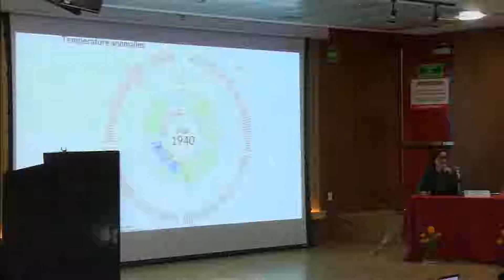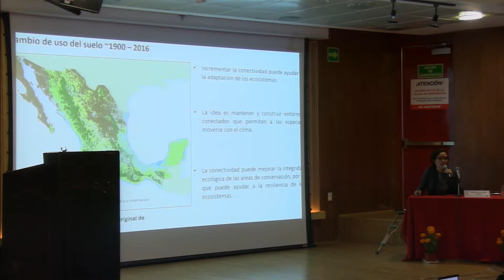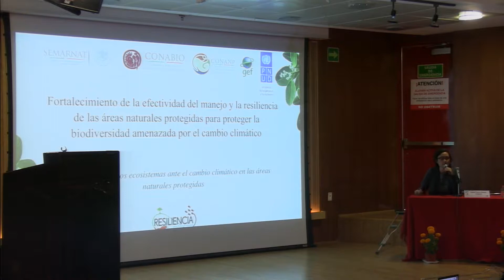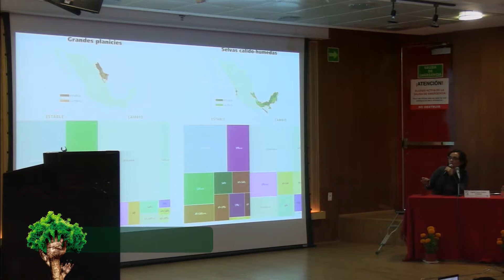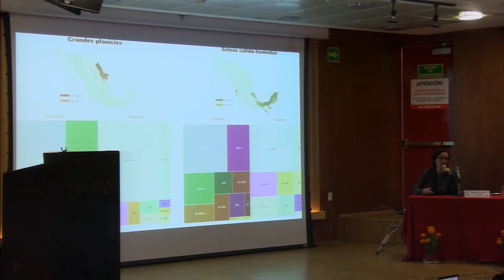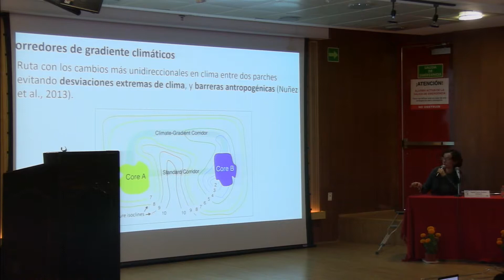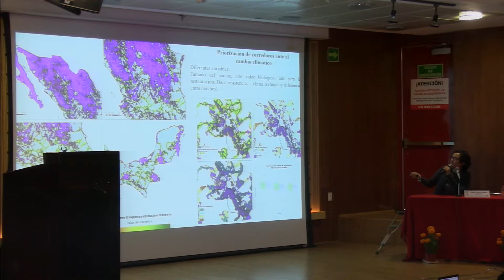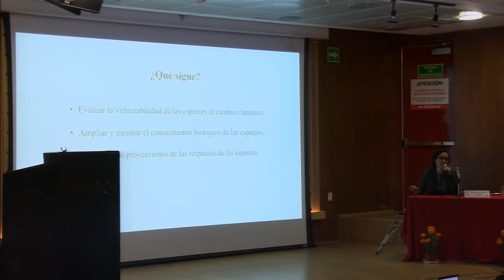Cambio climático y biodiversidad en México | Angela Cuervo-Robayo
Octavo Congreso Nacional de Investigación en Cambio Climático

Cambio climático y biodiversidad en México
Angela Cuervo-Robayo
Miércoles 10 de Octubre 2018
Producción: CyADtv
UAM AZCAPOTZALCO